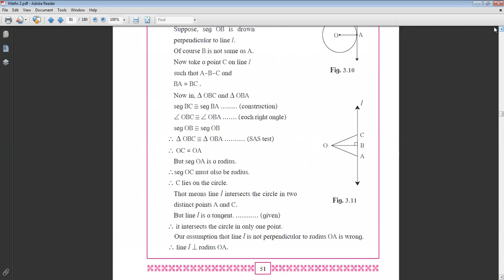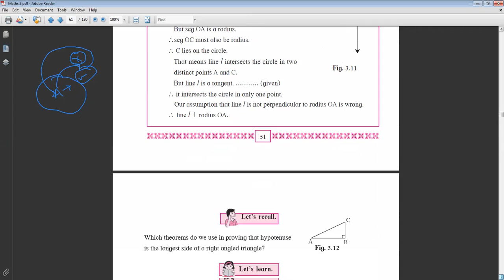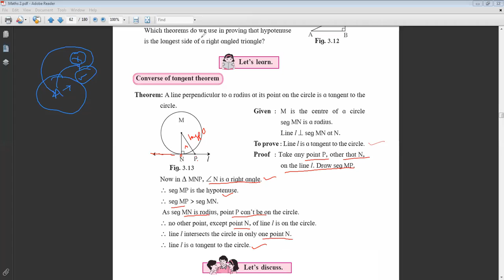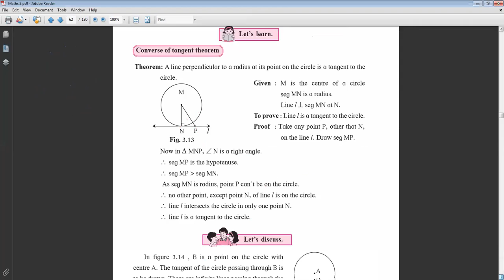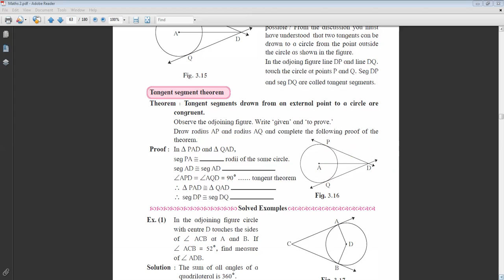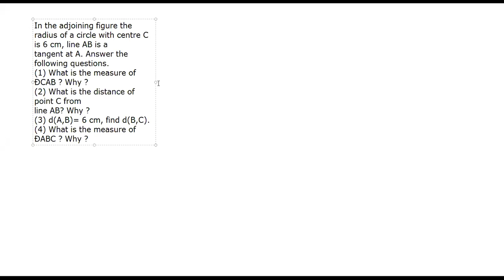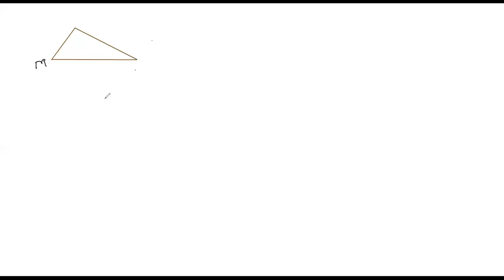SSC 10 MATHS 2 Chapter 3 Lecture 2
This is Prof Mahesh Khadke . He takes this special lectures for the Students from Junnar District. This lecture of Maths Part 2 of Chaper 3 i.e Circle for Semi English Medium. He is founder,Proprioter,Counselor & Mentor of VM Tutorials,VMT ONLINE and VMT Smart question Series maths mathstricks ssc sscchsl std10 std10mathsnewsyllabus linear linear equation linear equation in two variable tricks matchsticks life Agar aapko video pasand aaya to yar video ko like share & channal ko subscribe karna mat bhulna bhai.. Linkedin id twitter id youtube id Instagram id facebook id website url Linktree id App Registration link :- Bit.ly/3232FzV Biz id email :- Cont Bhiwandi Branch 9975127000 / 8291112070 whatsapp Over 17 years, We ( VM Tutorials ) coach students from Grade IV to X For I.C.S.E / C.B.S.E /. I.G.C.S.E MH State Board , Commerce & Science Sections.